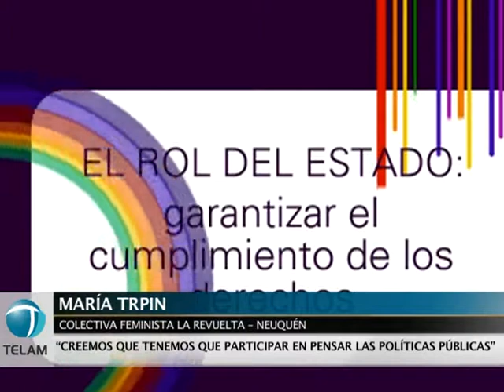Encuentro Nacional de Mujeres Organizadas por el derecho a la salud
Más de 250 representantes de organizaciones de mujeres de todo el país participaron del "Primer Encuentro Nacional de Mujeres Organizadas por el Derecho a la Salud".

La iniciativa, organizada por el Ministerio de Salud de la Nación junto con el Consejo Nacional de las Mujeres, se llevó adelante en el Hotel Bauen, ubicado en Av. Callao de la Ciudad Autónoma de Buenos Aires.

Desde el programa nacional de salud sexual y procreación responsable, Paula Ferro dijo "queremos que ninguna mujer tenga una barrera en el ejercicio libre de su sexualidad y de su vida reproductiva".

La responsable del programa nacional de prevención de cáncer de cérvico uterino, Rosa Laudi sostuvo "las organizaciones de mujeres tienen que tener entre sus temas el derecho al acceso a la salud".

Marita Perceval, subsecretaria de promoción de derechos humanos "hay que trabajar para construir una cultura del ejercicio del derecho".